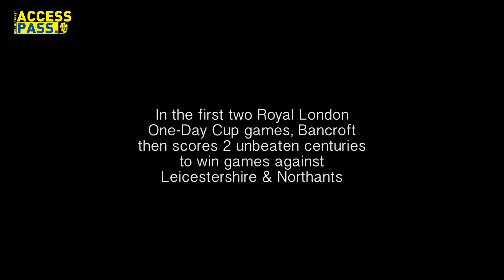Access Pass: Cameron Bancroft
A unique insight into Cameron Bancroft's first month as a Durham cricketer. Follow him behind-the-scenes as he talks nerves, batting & view exclusive footage inside the changing rooms as he starts life at Emirates Riverside with a bang